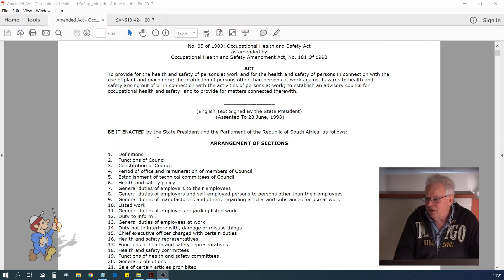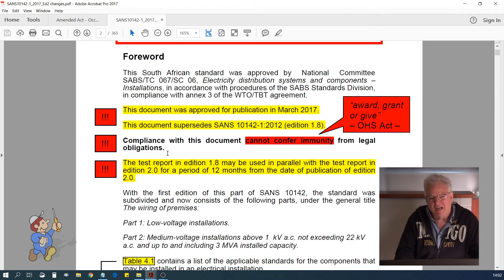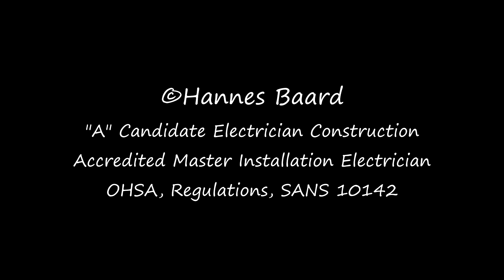Standards, Codes of Practice and Regulations - online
My first tentative steps online into unravelling the Occupational Health and Safety Act (1993), the Regulations and varios SABS Standards and Codes of Practice, such as SANS 10142 and SANS 10108 for instance.

My eerste poging om, aanlyn en afhangend van die aanvraag, die Wet op Beroepsgesondheid en Veiligheid, die Regulasies, asook verskeie SABS Standaarde bietjie van nader te ondersoek en te ontrafel.

(within a South African context - binne 'n Suid-Afrikaanse konteks)